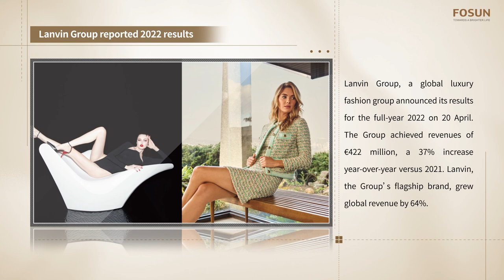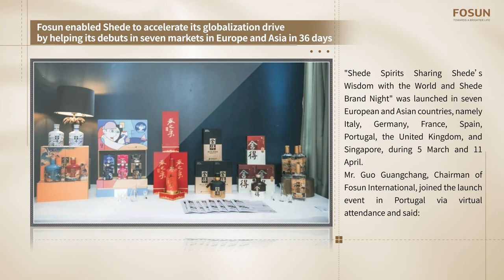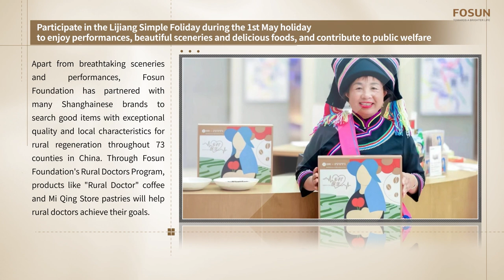Steady Progress in Performance | Fosun Weekly (17-23 Apr. 2023)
1. Lanvin Group reported 2022 results

Lanvin Group, a global luxury fashion group announced its results for the full-year 2022 on 20 April. The Group achieved revenues of €422 million, a 37% increase year-over-year versus 2021. Lanvin, the Group’s flagship brand, grew global revenue by 64%.

2. Fosun Tourism Group reported its performance for the first quarter of 2023

On 21 April, Fosun Tourism Group announced its operational performance for the first quarter of 2023. Benefiting from the overall growth of its core business, the business volume of the Group’s resort, Atlantis Sanya, operation of vacation asset management center and other tourism and leisure services for the first quarter of 2023 increased by approximately 37.2% to approximately RMB5,888.9 million as compared with that in the same period of 2022.

3. Fosun enabled Shede to accelerate its globalization drive by helping its debuts in seven markets in Europe and Asia in 36 days

"Shede Spirits Sharing Shede’s Wisdom with the World and Shede Brand Night" was launched in seven European and Asian countries, namely Italy, Germany, France, Spain, Portugal, the United Kingdom, and Singapore, during 5 March and 11 April. Mr. Guo Guangchang, Chairman of Fosun International, joined the launch event in Portugal via virtual attendance.

4、Participate in the Lijiang Simple Foliday during the 1st May holiday to enjoy performances, beautiful sceneries and delicious foods, and contribute to public welfare

The Lijiang Simple Foliday, jointly launched by Simple Foliday and Shanghai Fosun Foundation is coming soon, and the performance details and schedule have been announced.

Apart from breathtaking sceneries and performances, Fosun Foundation has partnered with many Shanghainese brands to search for good items with exceptional quality and local characteristics for rural regeneration throughout 73 counties in China. Through Fosun Foundation's Rural Doctors Program, products like "Rural Doctor" coffee and Mi Qing Store pastries will help rural doctors achieve their goals.

5. Fidelidade and Multicare are once again finalists in the Marketeer Awards "Insurance" category

Voting for the 15th Edition of the Awards is now open and the winning insurance is in your hands. Be part of this mission and cast your vote by May 31st.

6. Learn how to assemble a Shanghai watch from senior experts in the third episode of Fosun’s Kaleidoscopic Collection Series, which is currently available online.

On 21 April, the third episode of Fosun’s Kaleidoscopic Collection Series featuring short videos of its brands of 2023 was available online. This episode took you to the 68-year-old Shanghai watch's manufacture and assembly facility and invited a senior specialist to show you how to manually assemble a local watch movement.

Fosun was founded in 1992. After more than 30 years of development, Fosun has become a global innovation-driven consumer group. Adhering to the mission of creating happier lives for families worldwide, Fosun is committed to creating a global happiness ecosystem fulfilling the needs of one billion families in health, happiness, and wealth.

In 2007, Fosun International Limited was listed on the main board of the Hong Kong Stock Exchange (stock code: 00656. HK). As of 31 December 2022, Fosun International’s total assets amounted to RMB 823.1 billion. Fosun International ranks No.589 on the 2022 Forbes Global 2000 List, with an MSCI ESG rating of AA.